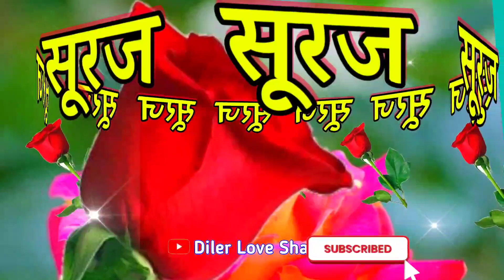सूरज नाम की शायरी वीडियो 🌹 Suraj name status 🌹 Suraj name love shayari 🌹 I love you Suraj name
LOVE U ALL.  Take Care AND Be Positive.